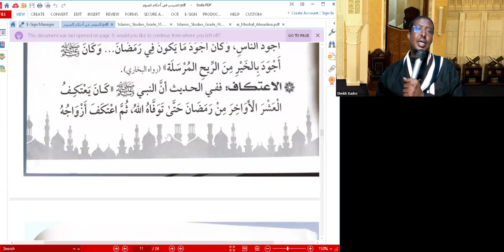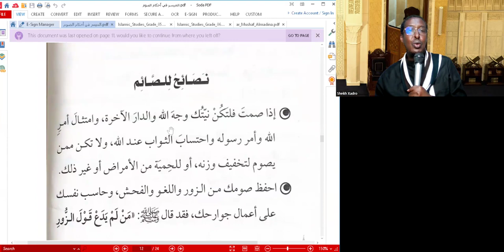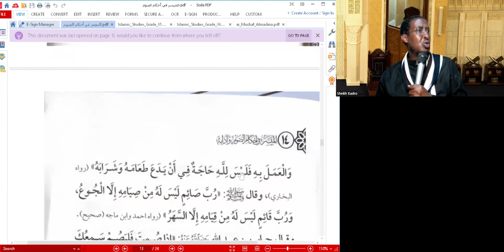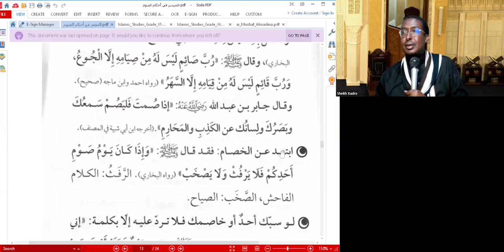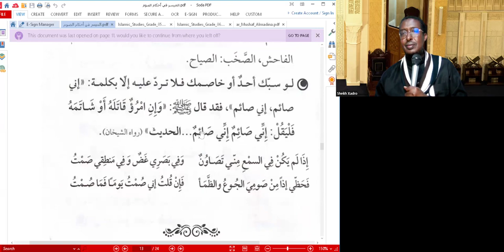FUDUDAYNTA, AXKAAMTA SOONKA, IYO AADAABTIISA, IYO AXKAAMTIISA IYO WAXA LAGA RABO QOFKA MUSLIMKAA, Q6